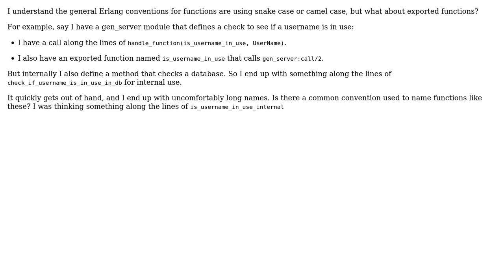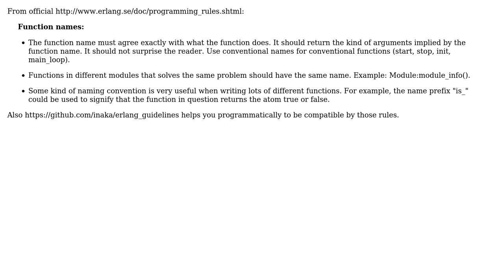Software Engineering: Erlang function naming conventions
With thanks & praise to God, and with thanks to the many people who have made this project possible! | Content (except music & images) licensed under CC BY-SA | Music | Images & others | With thanks to user Selali Adobor user Hamidreza Soleimani and the Stack Exchange Network Trademarks are property of their respective owners. You are responsible for your own actions.